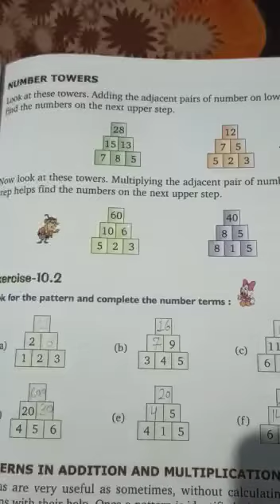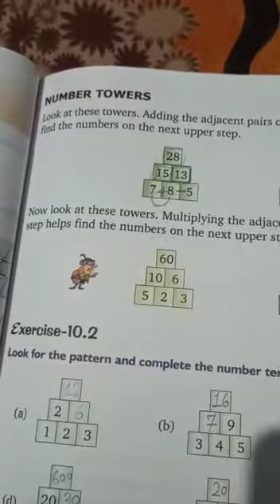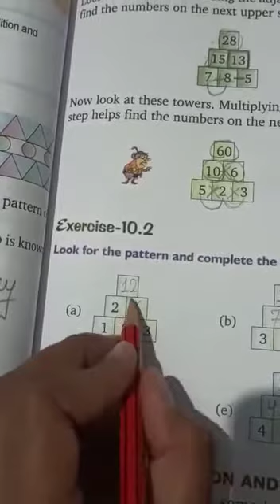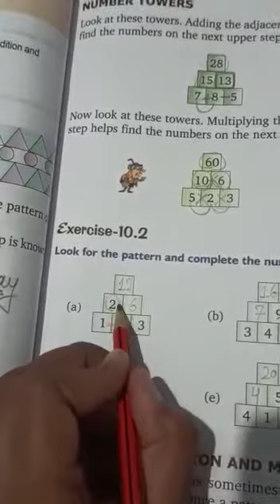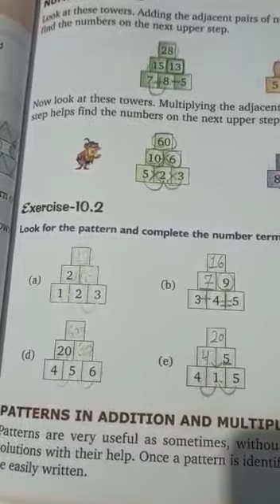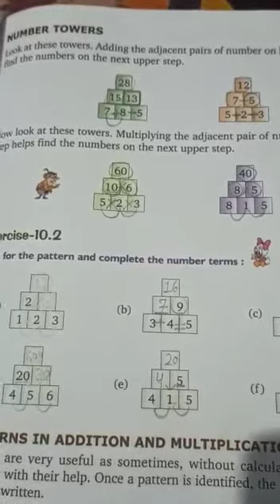CLASS 4TH MATH EX 10 2